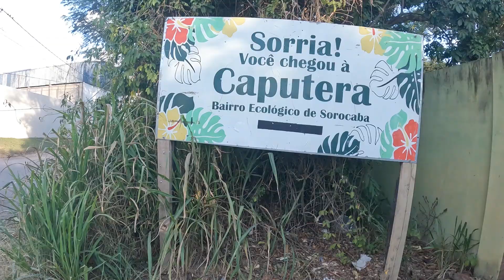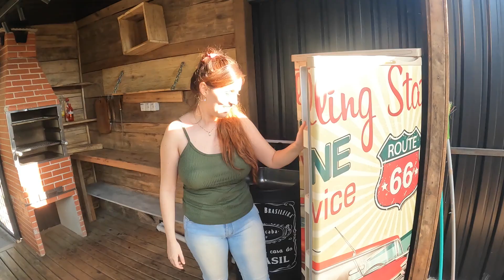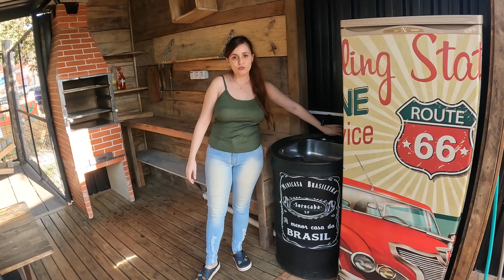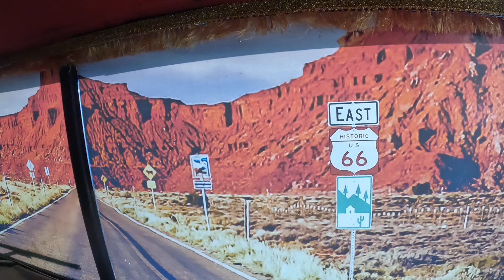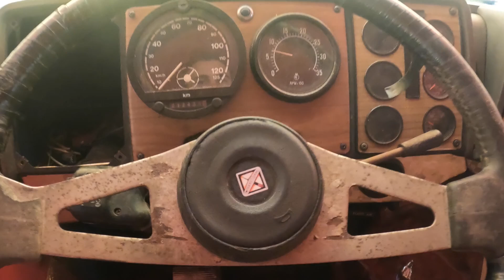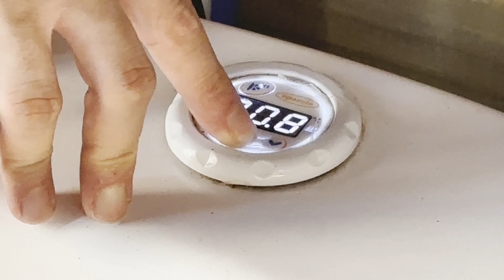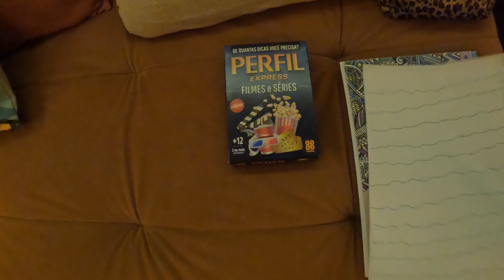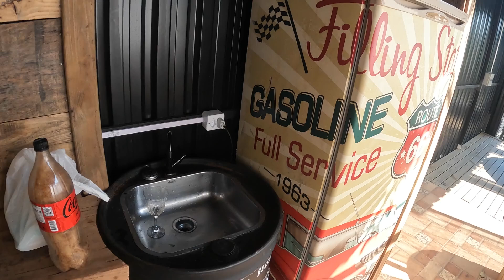HOTEL DIFERENTE DO AIRBNB EM UM CAMINHÃO NA MINI CASA BRASILEIRA UMA HOSPEDAGEM INCRÍVEL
Nesse vídeo, fomos em um HOTEL DIFERENTE que encontramos no AIRBNB, um CAMINHÃO, parecido com MOTORHOME, localizado na cidade de SOROCABA, no INTERIOR de SÃO PAULO, uma HOSPEDAGEM INCRÍVEL E DIFERENTE de tudo que você já viu, uma ótima DICA para quem gosta de VIAJAR para lugares DIFERENTES e INUSITADOS.